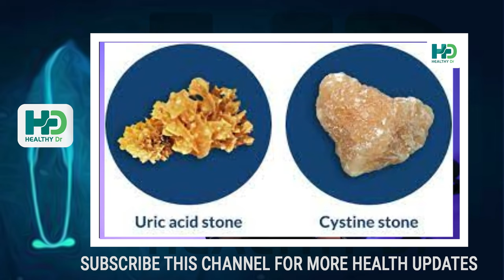മൂത്രക്കല്ല് | ഇത് മാറിക്കിട്ടാൻ ഈ പച്ചക്കറികൾ കഴിക്കുന്നത് നല്ലതാണു | MOOTHRAKKALL MARAN | DR.PRIYA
Dr Priya
Lifestyle Physician

moothrathil kallu disorder
moothrathil kallu ottamooli malayalam
moothrathil kallu maram
moothrathil kallu symptoms
moothrathil kallinte lakshanangal
moothrathil kall
kidney stones surgery
kidneystone
moothrathil kallu disorder